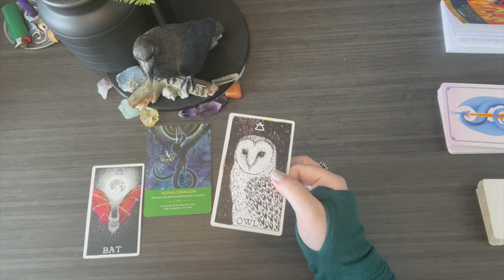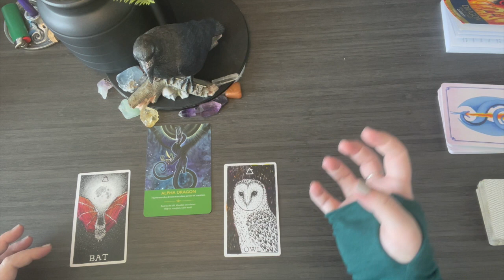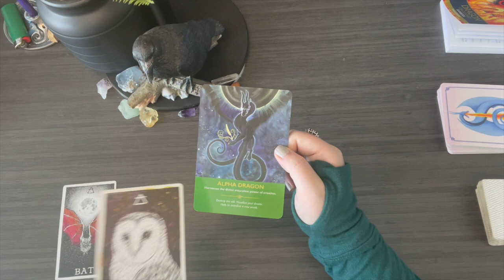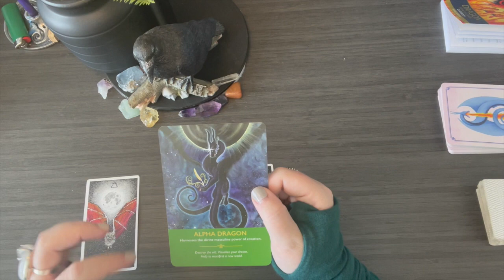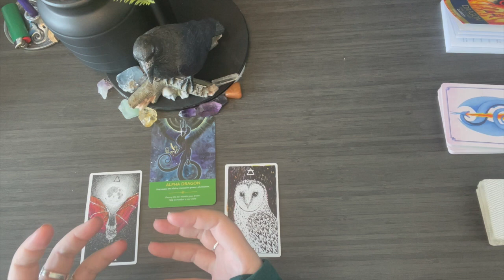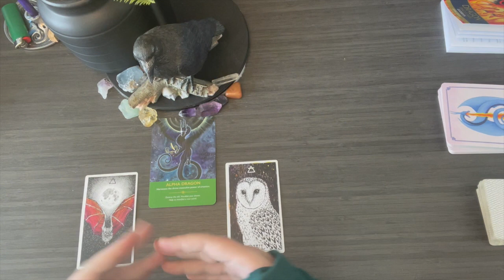LIBRA- SHAMANIC MESSAGES (TIMELESS)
Decks Used:
Dragon Oracle by Diana Cooper